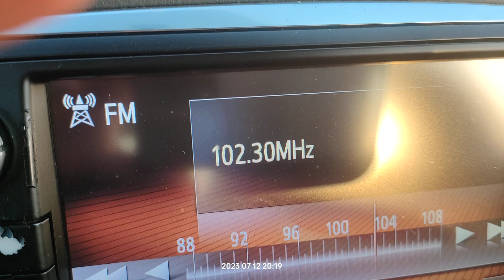FM DX reception via tropo of radio Marija from Malta in Arta Greece 12/07/2023